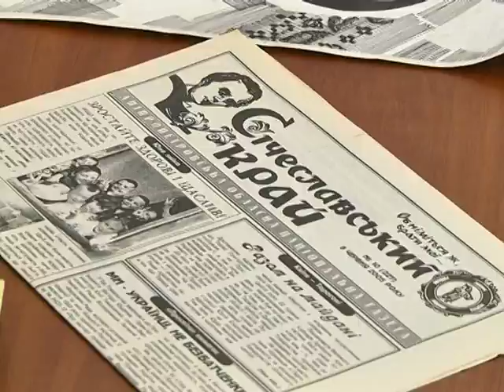Січеславська область із центром у Дніпрі: активісти наполягають